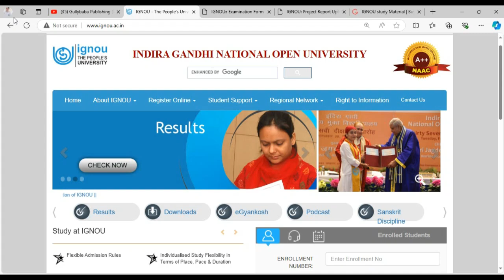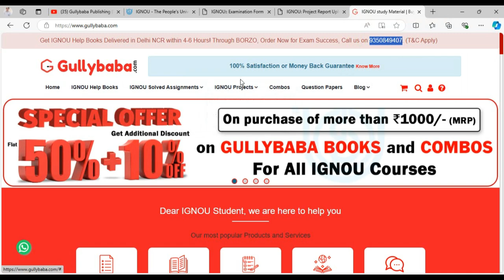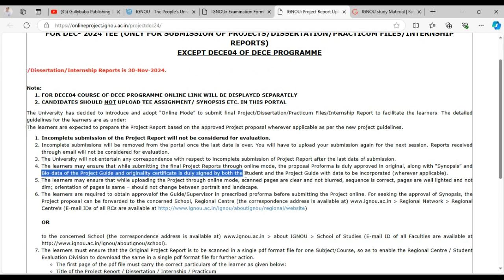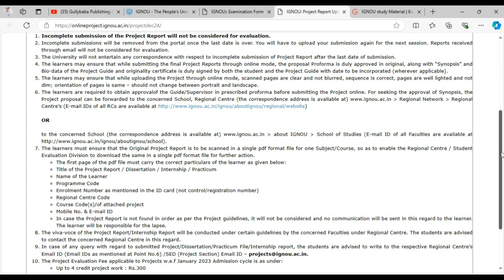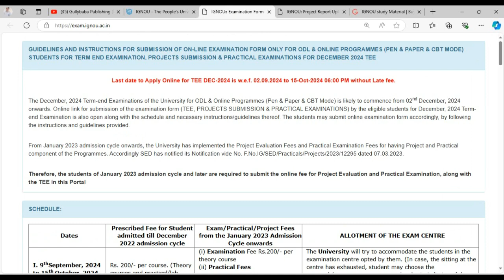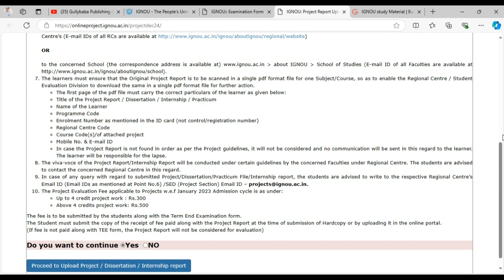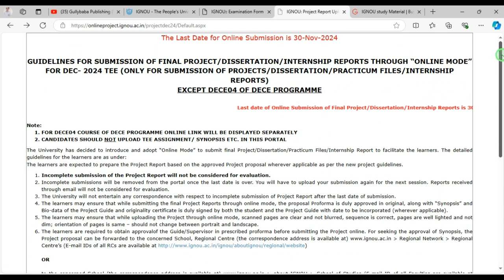(Big Update) IGNOU Project Submission New Guidelines Dec 2024 || IGNOU Project Submission Link 2024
IGNOU Released Online Project Submission Link 2024 | IGNOU Project Guidelines

IGNOU release of the Online Project Submission Link for 2024  the step-by-step process of submitting your project online Project Submission Link for 2024! In this video, we delve everything you need to know about submitting your projects online, adhering to the latest guidelines provided by the Indira Gandhi National Open University (IGNOU)